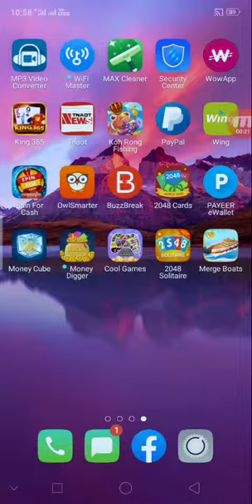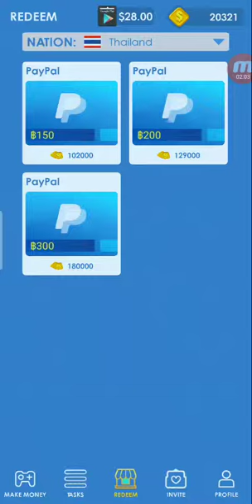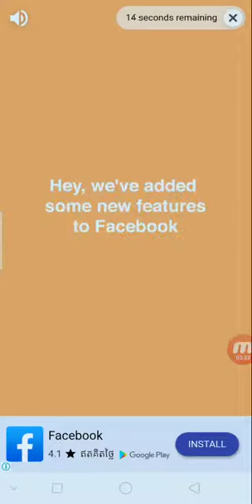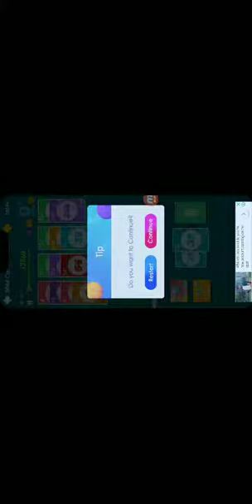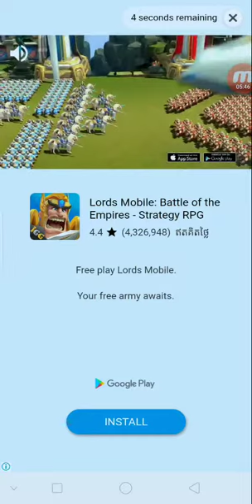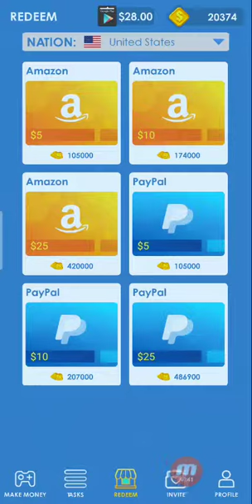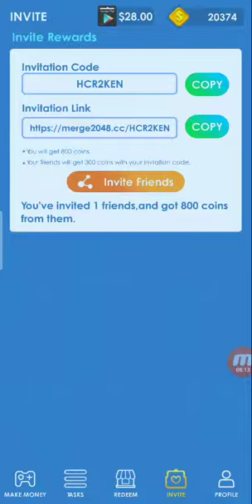របៀបលេងហ្គេមរកលុយថ្មី 2048 Cards លេងហ្គេមផ្គុំលេខដូចគ្នាបានលុយ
👉នៅក្នុងវិដេអូនេះ ញុមចង់បង្ហាញរបៀបលេងហ្គេមរកលុយថ្មី 2048 Cards លេងហ្គេមផ្គុំលេខបានលុយ

👉កូដណែនាំ HCR2EN

      ពុកម៉ែបងប្អូនទាំងអស់គ្នាបាទ  សូមអរគុណ ។

# មើលហើយអនុវត្តតាម !